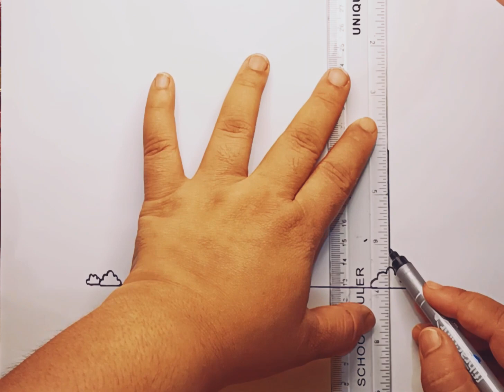How to Draw A House 🏠 ll House Drawing And colouring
how to draw a House 🏠 and colouring